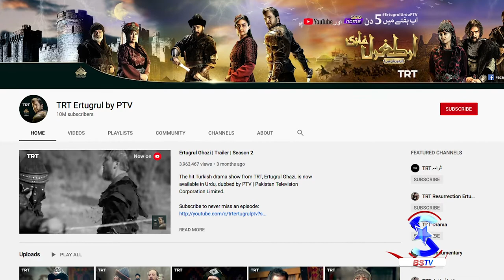Pakistan Exposed Indian Terrorism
Pakistan has submitted a file containing irrefutable evidence of Indian state terrorism to the UN Secretary-General and Ertugrul Ghazi has bagged a new award before the start of the third season. Two seasons of 'Ertugrul Ghazi' have been aired on PTV and before the third season, the number of subscribers on TRT Ertugrul By PTV has reached ten million.